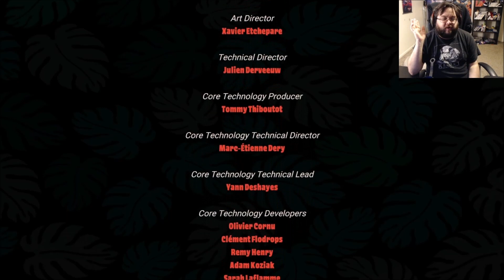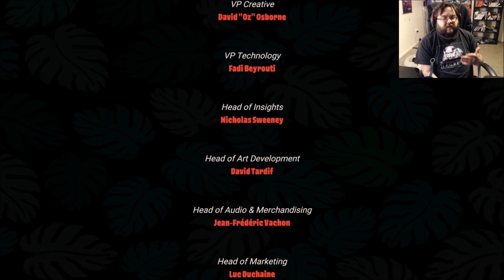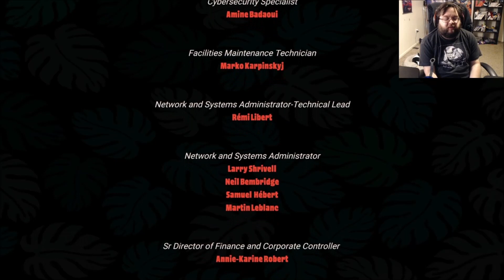Hooked on You Part 4: First Ending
Well we've reached the end of the game already. That was quick.

Welcome to Murderer’s Island. Your companions: four dead-sexy Killers who, underneath their murderous exteriors, just want a little romance. Flirt your way into their hearts, uncovering dark twists along the way. Will you find true love, forge friendships… or get hacked to death?